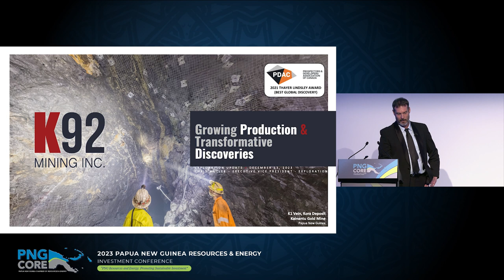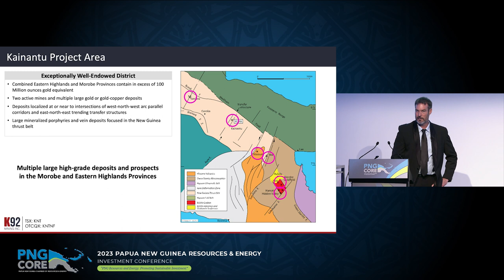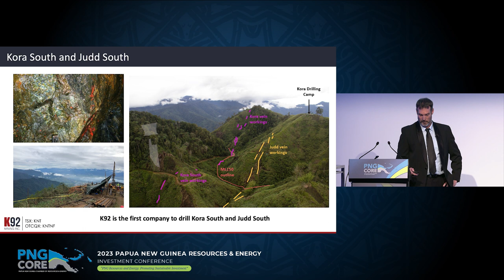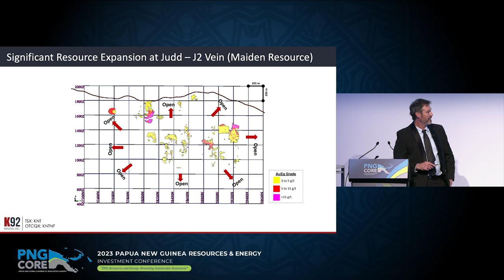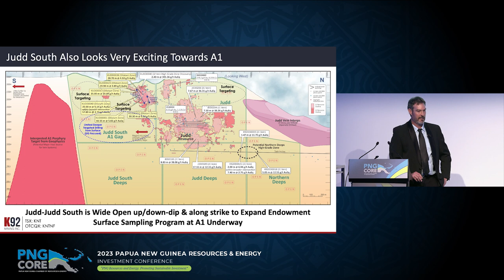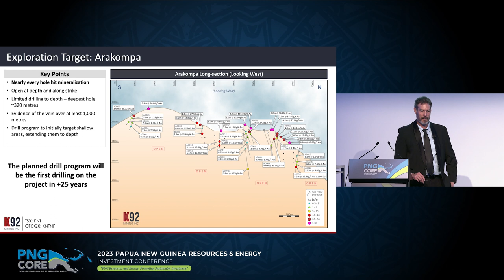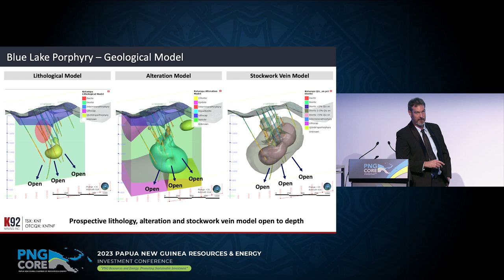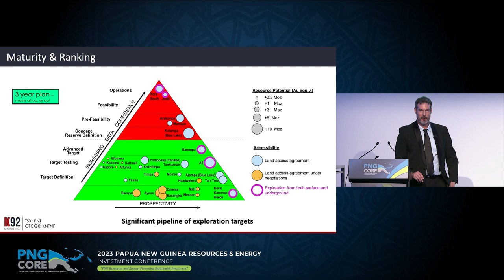K92 Exploration | Chris Muller, Executive Vice President – Exploration, K92 Mining Inc.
SESSION 10 C: EXPLORATION UPDATES